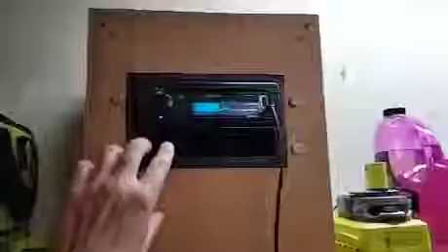August 24, 2020